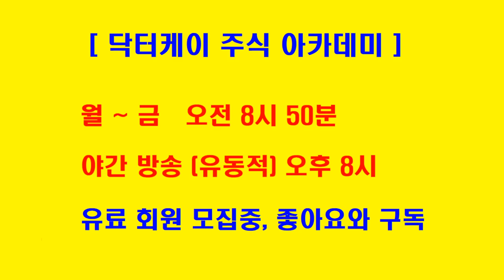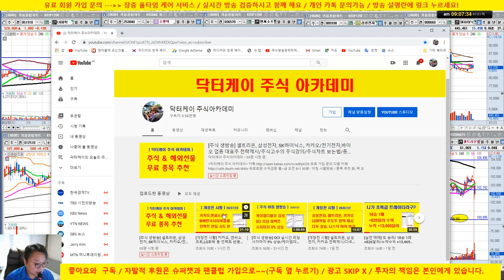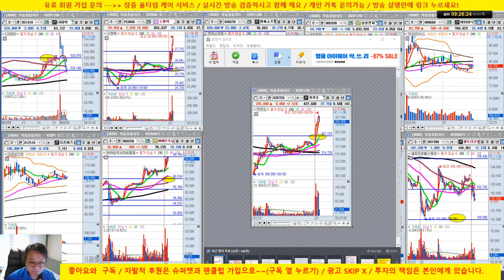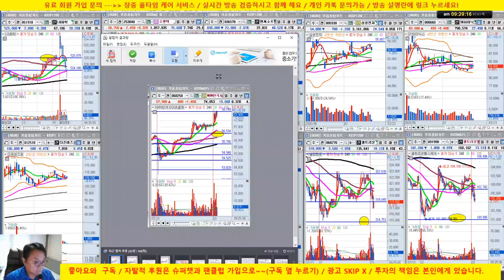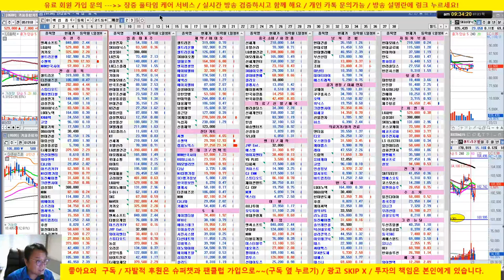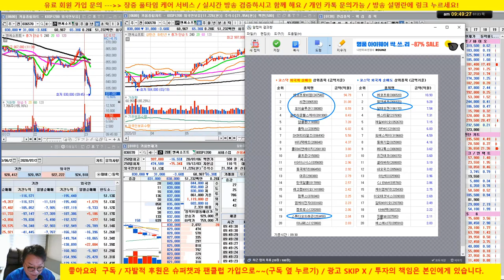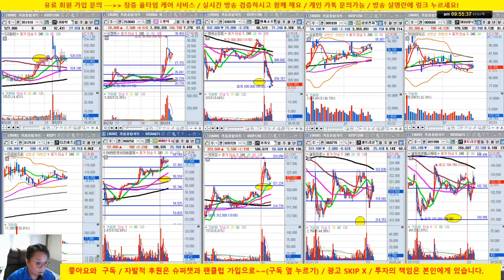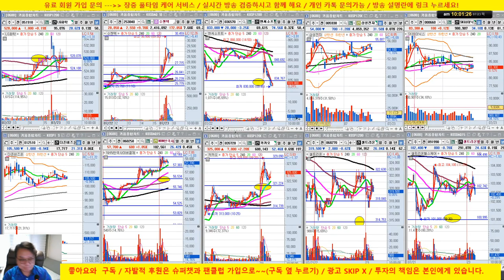[주식 생방송] 수젠텍 날라갑니다. +10% 상승/카카오, 네이버 등 언텍트 반등/셀트리온은 계속 횡보중/20/07/23/닥터케이 주식아카데미/무료 추천주 & 종목상담